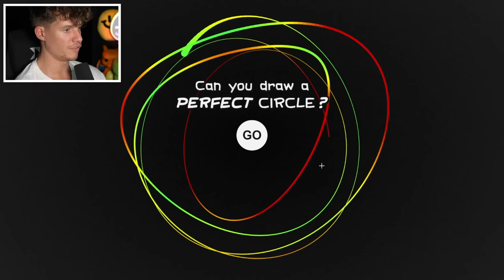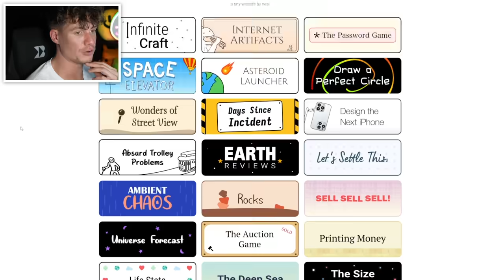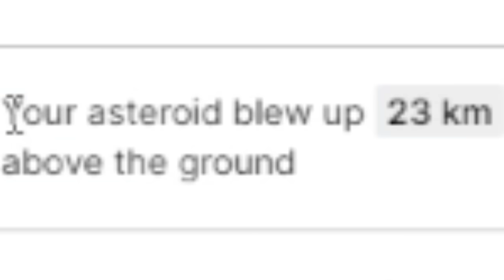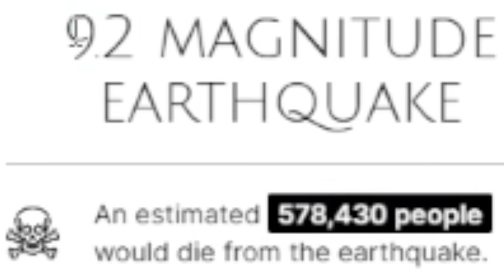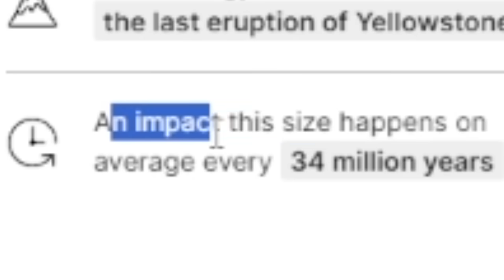Male einen PERFEKTEN Kreis